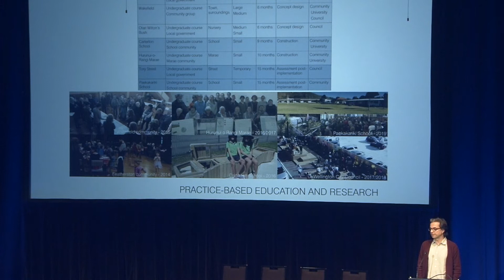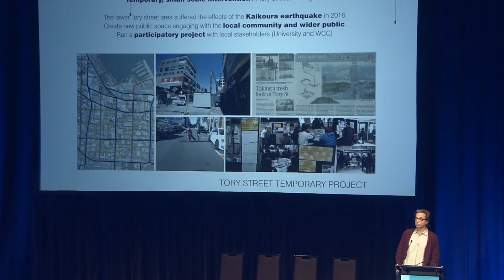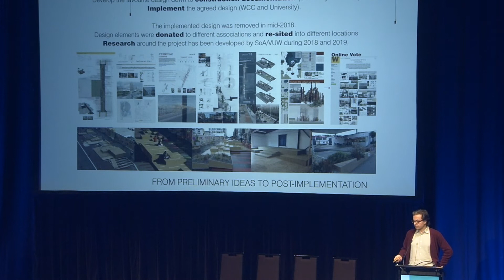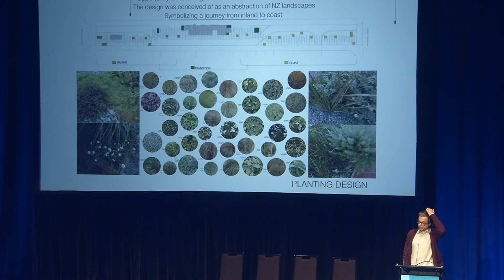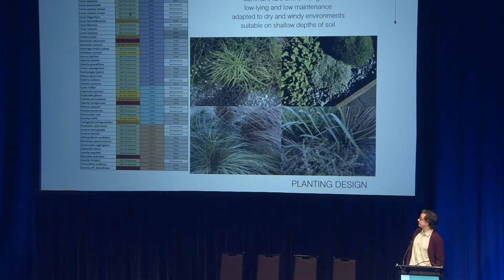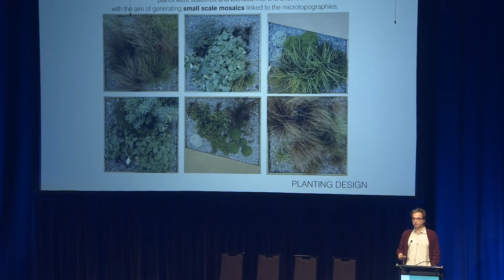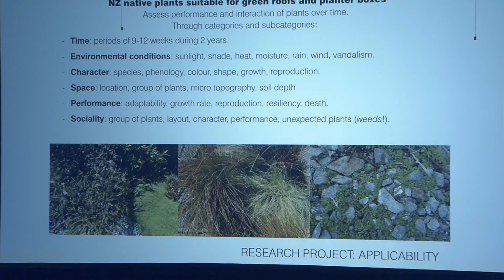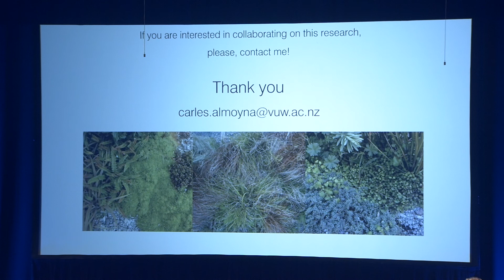2019 NZILA Firth Conference - Carles Martinez Almoyna-Gual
Carles Martinez Almoyna-Gual, a Landscape Architecture lecturer at Victoria University of Wellington, presented on plant sociality and performance for green roofs and planter boxes.